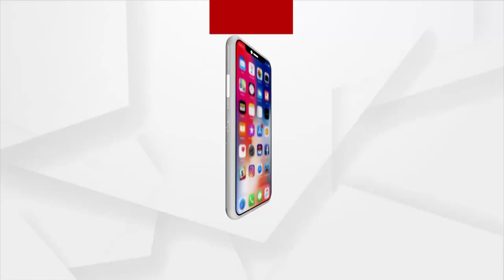Headlines@ 3 pm | 22 Nov 2021 | Argus News